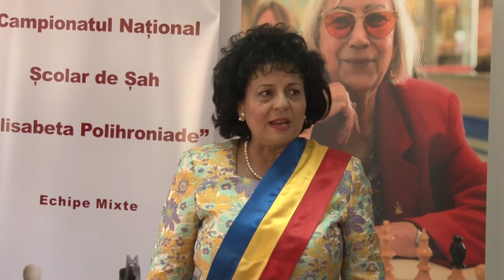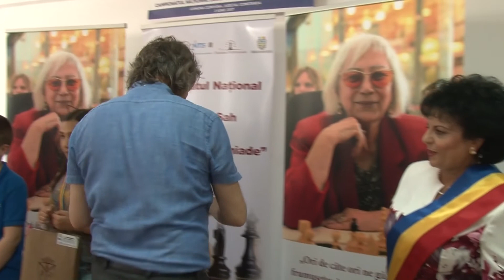Concursul National Scolar de Sah "Elisabeta Polihroniade Cumpăna 2017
Primăria și Consiliul Local Cumpăna în parteneriat cu Asociația Clubului Sportiv ˮElisabeta Polihroniadeˮ, au organizat Concursul Național Școlar de Șah ‟Elisabeta Polihroniade‟, ȋn comuna Cumpǎna, judeţul Constanţa ȋn data de 2 iunie 2017, ȋncepând cu ora 0900 la Centrul Multifuncțional de Asistență Socio – Medicală situat pe strada Șoseaua Constanței nr. 117.
La concurs au participat 64 de elevi din învățământul primar, gimnazial și liceal - echipe mixte, însoțiți de profesorii de educație fizică din cadrul instituțiilor de învățământ. Elevii au vârste cuprinse între 6 şi 18 ani, din ȋntreg județul Constanţa.
Majoritatea concurenţilor activeazǎ în cadrul Palatului Copiilor Constanța, sunt elevi ai Şcolilor Generale nr. 12, 29, 30 din Constanța dar și mici sahiști din localitǎţile Năvodari și Mangalia.
La această activitate au fost invitați președintele Asociației Județene de șah, domnul profesor Claudiu Iordache, Vicepreședintele Asociației Județene de șah, domnul profesor Andrei Furcă, inspectorul școlar pentru educație fizică domnul profesor Ciucan Dragoș Octavian din cadrul Inspectoratul Școlar Județean Constanța, președintele Asociației Clubului Sportiv ˮElisabeta Polihroniadeˮ domnul Emil – Dănuț Gabăr și vicepreședintele Asociației Clubului Sportiv ˮElisabeta Polihroniadeˮ domnul Stelian Azimioară.
Scopul acțiunii este de a conștientiza populația și liderii locali cu privire la beneficiile sportului în general, precum și acela al atragerii unui număr cât mai mare de persoane la practicarea activităților care îmbină timpul liber cu logica și inteligența.
Câștigătorii concursului au primit din partea organizatorilor, nenumărate premii specifice vârstei participanților, care constau în cupe, medalii, diplome și rechizite cu simbolurile sportului minţii - șahul.